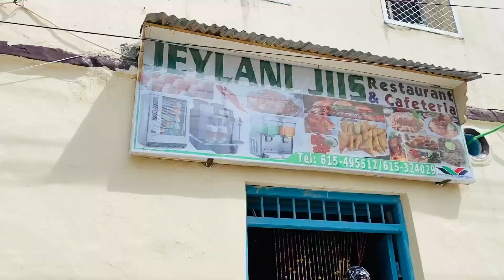Dalxiis iyo Deegan Barasho || Cagaarane Marko 2020